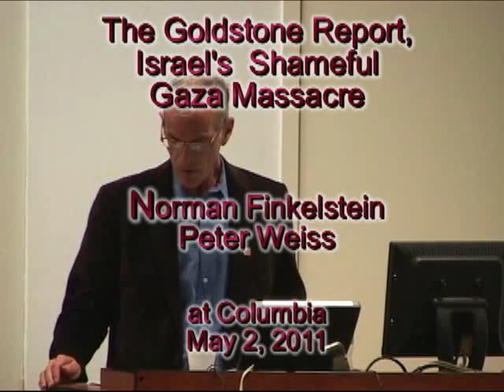Goldstone "Retraction" Israel's War On Gaza, Part One, Finkelstein, Weiss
Norman Finkelstein, Peter Weiss consider Israel's shameful massacre of Gaza as condemned by Goldstone Report for the UN. They deal with Goldstone's murky retraction of his report language changing "intentional" to "indiscriminate."  Event at Columbia University, May 2, 2011.
Camera: Joe Friendly